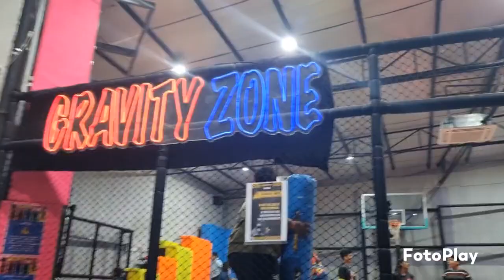Gravity Zone hiranandani Powai